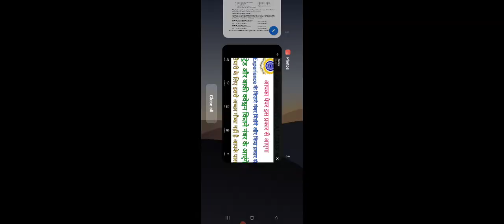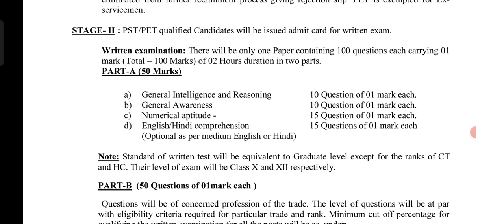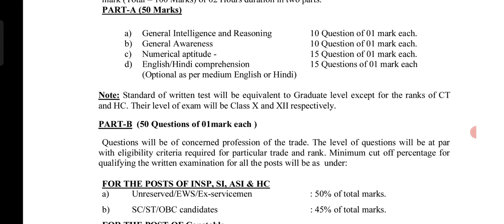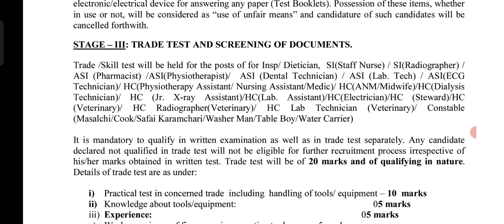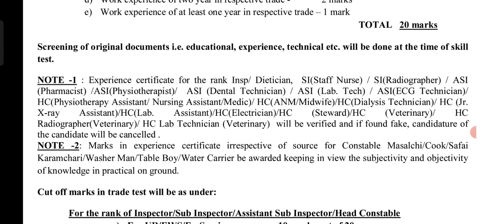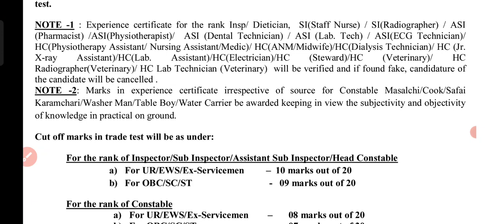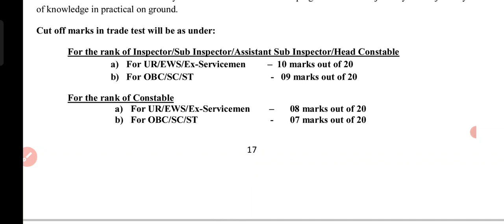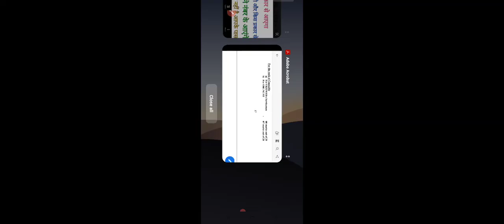crpf paramedical staff written exam date /CRPF PARAMEDICAL STAFF WRITTEN EXAM DATE 2021